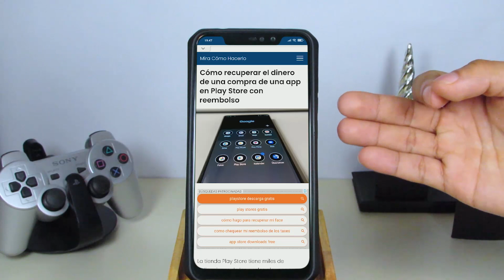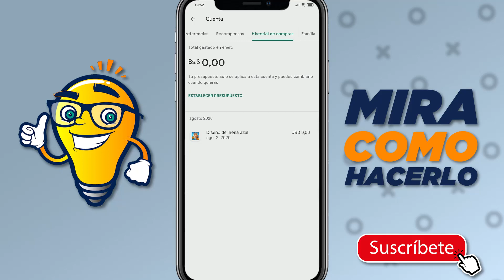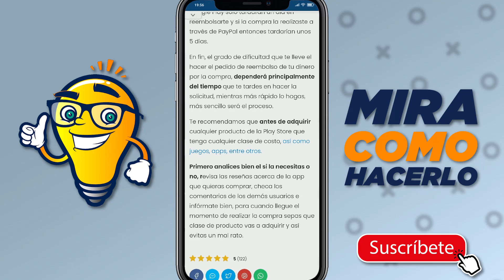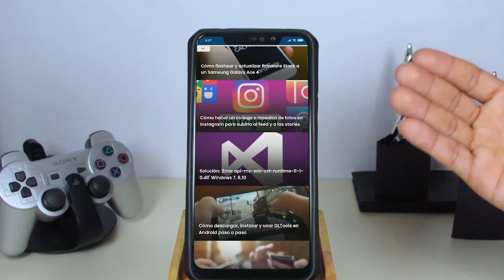Cómo Recuperar el Dinero de una Compra de una app en Play Store con Reembolso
En este video aprenderás Cómo Recuperar el Dinero de una Compra de una app en Play Store con Reembolso. En Mira Cómo Hacerlo encontrarás la información que estás buscando.